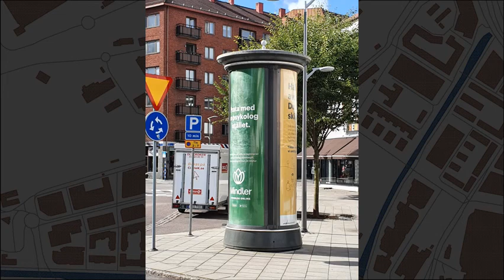Fasadprojektet del 94: kvarteren Lützen och Brännkyrka vid Odinsplatsen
Documenting architectural decorations in Gothenburg, an ongoing project. This episode is from Stampen.
Narration:
Welcome to city blocks Lützen and Brännkyrka by Odin’s Square.
We start at the address Odinsplatsen 9.
The block is named after the famous 1632 battle in which the city’s founder was killed.
Odinsgatan 28. Signs are painted directly on this functionalism facade.
Odinsplatsen itself, after the intense traffic was removed.
Moving on to city block Brännkyrka and the address Stampgatan 28 to 34.
The block is named after a 1518 battle in yet another Swedish civil war.
This 1960s house is today a police building…
… but from 1775 to 1824 it was the site of the state destillery.
Folkungagatan 15.
Folkungagatan 13.
Folkungagatan 9, showing its 1930s origins.
Folkungagatan 7.
Odinsgatan 23.
Odinsgatan 21. This part of the block is from the 1990s.
Odinsgatan 19.
Färgaregatan 10. The police move us on to part 95 and the city block called Brunnbäck.